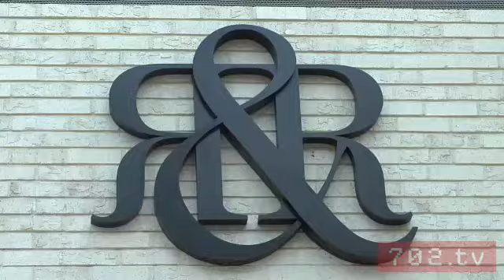Rock and Republic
Emily Gimmel takes a look at the new Rock and Republic store at the Encore Esplanade Shops in Las Vegas.